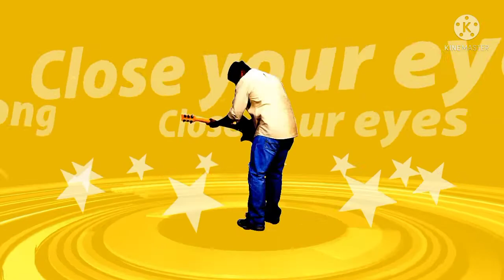YALGAAR 🔥|| Yalgaar 8d song|| carryminati|| use headphone 🎧|| JK 8d music 🎶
hello friends.
this is 8d song 🎧
YALGAAR by carryminati
use headphone 🎧 & Feel the song
                                    -- JK 8d music 🎶